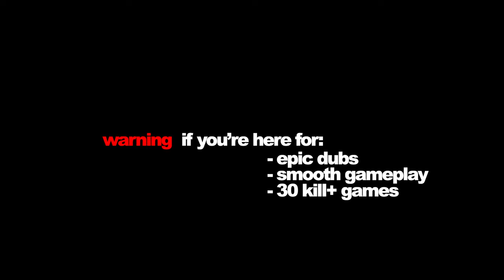I tried WARZONE SEASON 3...